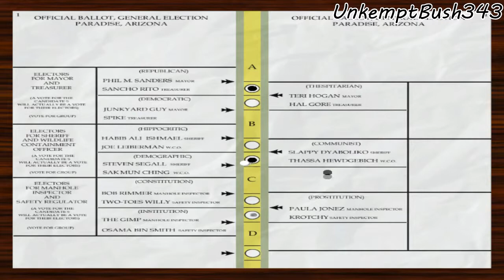Postal 2 - Wednesday. Piss on Dad, Vote, Xmas tree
Part 3 : Today its piss on dad day along with some voting, xmas tree shopping and whatever else today brings.